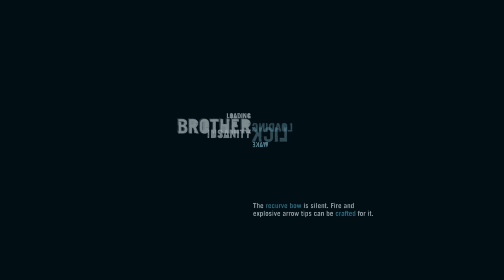Far Cry 3 on PS4. end of story, Jason stays on the island 😎😳😳😳😎❤️❤️